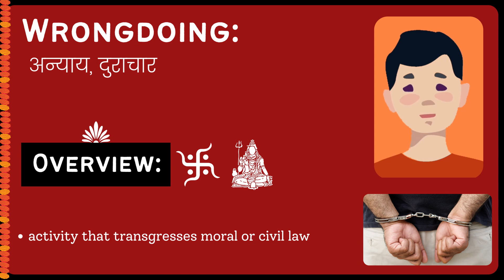Wrongdoing Meaning in Hindi/Urdu | Meaning of Wrongdoing | Wrongdoing ka matlab?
Meaning of Wrongdoing in Hindi/Urdu | Wrongdoing ka matlab kya hota ha? | What is Wrongdoing? | Wrongdoing क्या है?

इस video में हम जानेंगे की Wrongdoing का क्या मतलब होता है और साथ में कहा कहा हम Wrongdoing का उपयोग कर सकते ह।   इस video में, मने Wrongdoing के उदहारण और कैसे pronunciation, कैसे करना है वो वि बतया ह।

आइए केवल 1 मिनट में Wrongdoing का अर्थ सीखते हैं।
Let's learn meaning of Wrongdoing in only 1 minute.

What does Wrongdoing Mean? (Wrongdoing का क्या मतलब है?)
Meaning of Wrongdoing in Hindi (Wrongdoing का हिंदी में अर्थ )
examples of Wrongdoing in Hindi (हिंदी में Wrongdoing का उदाहरण)
Meaning of Wrongdoing
Wrongdoing ka matlab kya hota ha?
What is Wrongdoing?
Wrongdoing meaning
Wrongdoing kya hota ha?
Meaning of Wrongdoing in Urdu